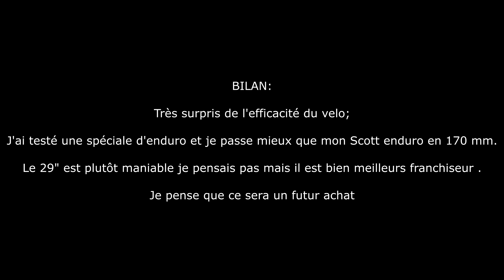Test specialized stumpjumper 29" carbone 2019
Test du dernier spé !

Franchement très étonné je ne m'attendais pas as ça !

- bon franchiseur avec ces roues en 29"

- peut faire de l'enduro angle de chasse de 64°

- débattement des suspensions en 140mm

- très bon grimpeur avec son cadre + triangle ar en carbone et son
  12v

- rangement dans le cadre super pratique juste une poche a eau en
  sac a dos

Encore merci a boy cycle pour le prêt !!!